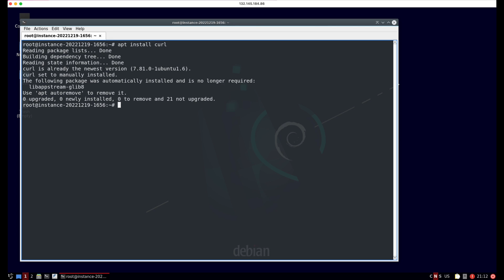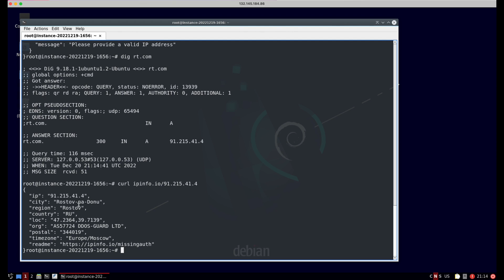How get IP address from URL, and find the geographic location of IP Address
Learn how find IP address from url and  lookup the geographic location of IP address using curl command.